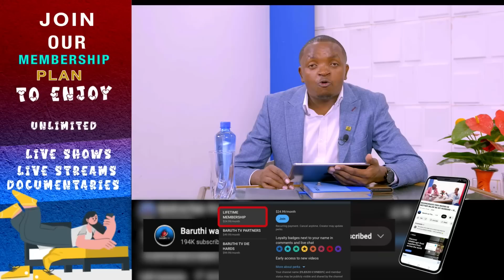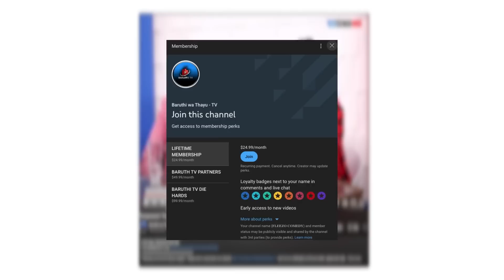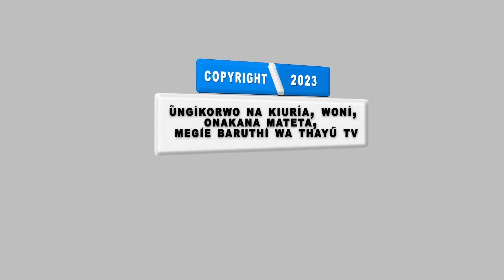MY COUZIN "BROKE MY VIRGINITY" SINCE THEN THE SPIRIT OF LUST HAS MADE ME SLEEP WITH OVER 50 MEN